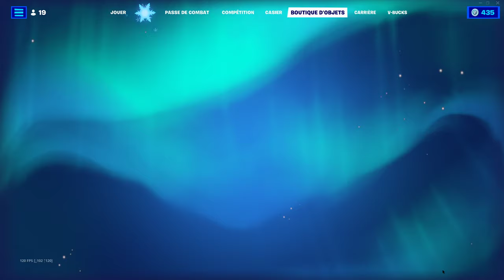Gagner des points dans le défi de survie extrême de MrBeast